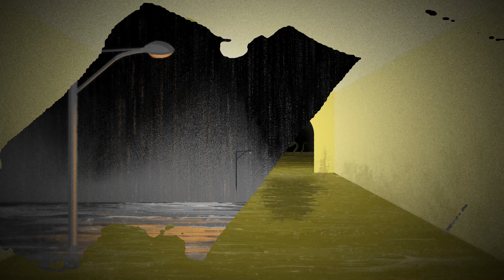Liminal Space Paintings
This is a collection of digital Liminal Space paintings I have created. Liminal spaces go by a variety of definitions, but I define them this way: "A space that feels familiar, but is out of context, which causes a strange feeling." That feeling could range from peace to dread, depending on the perception of the viewer.